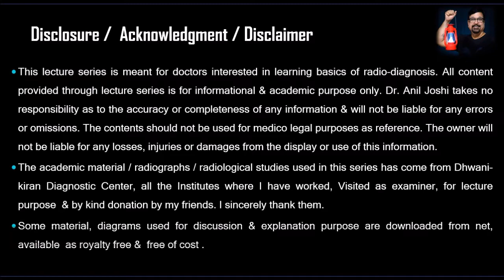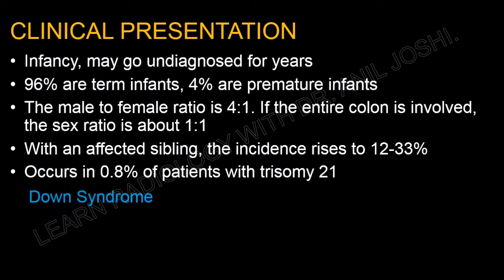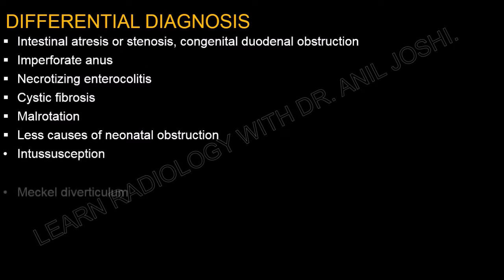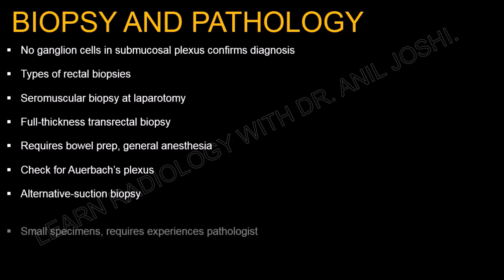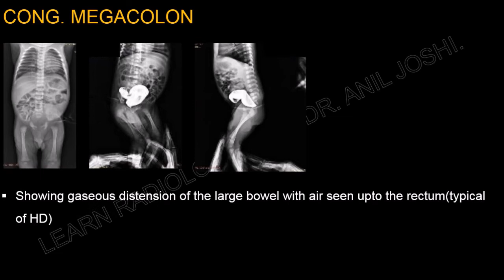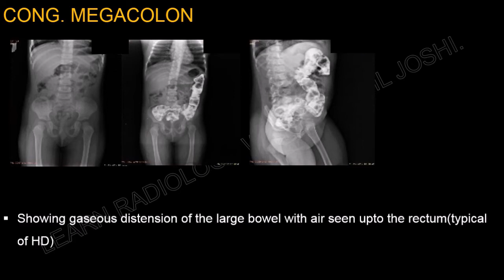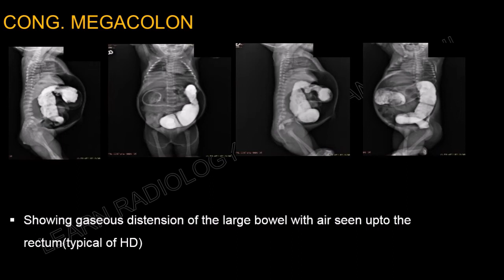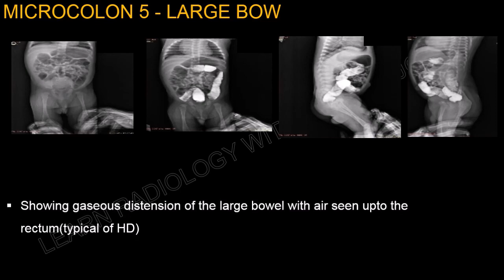CONSTRAST ENEMA APPEARANCE IN CONGENTIAL MEGACOLON - BY DR. ANIL JOSHI.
DELAYED PASSAGE OF MECONIUM CAN BE A  PAEDIATRIC OR NEONATAL  PROBLEM & MOST OF THE TIME  CONGENITAL MEGACOLON IS DIAGNOSED BY  PLAIN RADIOGRAPH IN SUCH PATIENTS. CONTRAST ENEMA IS A SIMPLE PROCEDURE  DONE  IN SUSPECTED CASES OF CONGENITAL MEGACOLON.  IN THIS IMAGING GALLERY WE HAVE EXPLAINED THIS TECHNIQUE IN SHORT & GIVEN ITS IMAGING APPEARANCE.S.   THIS IS A APRESENTATION  BY LEARN RADIOLOGY WITH DR, ANIL JOSHI SERIES .